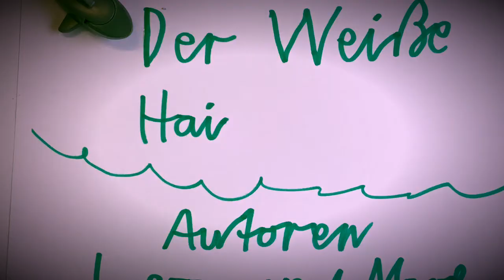Voll APPgefahren - Der Weiße Hai von Leo und Marlon